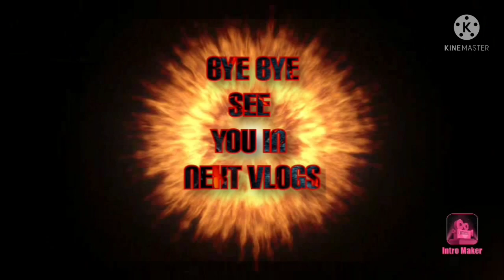AAA GOAT FARM VERY MUCH HEAVYWEIGHT GOATS AND QUALITY ONE 🐐🐐🐐🐐🐐🐐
96kadri park opp kunal motors near irla petrol pump,irla,vile Parle West

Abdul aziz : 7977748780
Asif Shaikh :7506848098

Your's faithfully
Naeem Shaikh.
.THANKYOU.